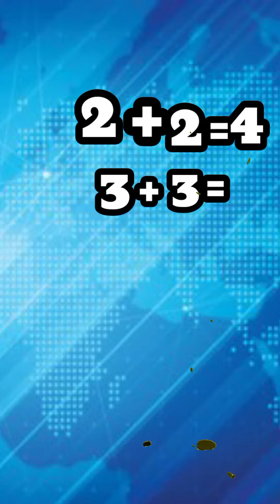Kya😱news hai🤣Kuchh Nahin😂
Video creator = "Omkar"
video editor ="Omkar"

memes,dank memes,funny memes,memes  reactions,kgf chapter 1 movie reaction,fun reaction,007

tag=😍
Patali Kamariya hai hai
Ashish chanchlani
Ashish chanchlani video
Ashish chanchlani viral videos
Ashish chanchlani new videos
Harsh Beniwal new video
Harsh Beniwal
BBV ki Vines
BBV ki Vines new videos
New funny video
news